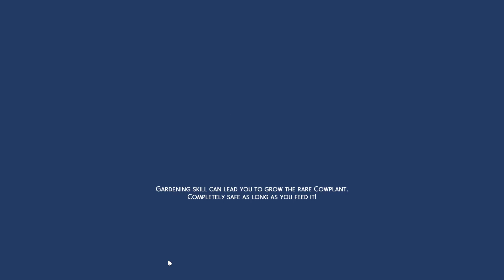#18 推動夜經濟~~ 大家一齊擺攤夜繽紛~ FUN FUN FUN~~ // 模擬市民4 //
大家好, 我叫阿天.
唔經唔覺已經係YOUTUBE打機打左一段時間. 雖然睇既人唔多, 不過都好開心有人留言俾意見及睇我既影片.
黎緊既日子都係繼續開心就打機, 唔開心更要打機.
我係一個女仔, 但可能比男仔更鍾意打機.
所為, "無咩事我都係番房打機先!"
如果大家對我既影片有咩意見, 記得留言話我知!!!
如果希望有D GAME想我玩, 都可以留言或者INBOX我.
不過!! 恐怖GAME唔玩, 喪屍GAME唔玩, 太難既GAME玩唔掂~